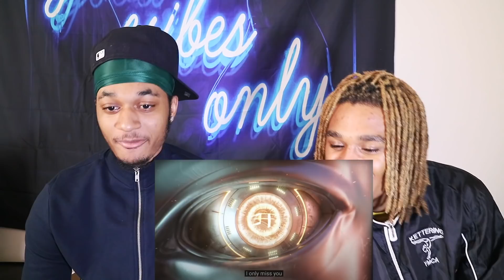KAI 카이 '음 (Mmmh)' MV [REACTION!] | Raw&UnChuck